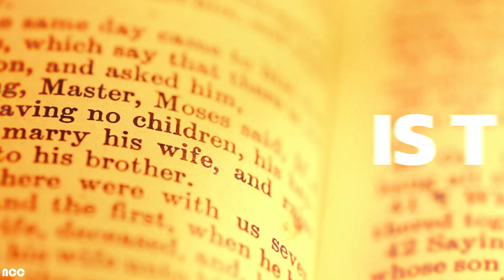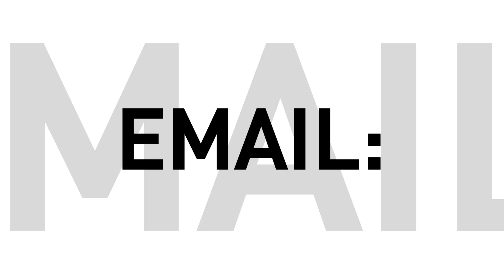Mimi csodálatos gyógyulása // ÚjSzövetség Gyülekezet bizonyságok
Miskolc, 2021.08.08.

Ha szeretnél Bennünket támogatni, az alábbi számlaszámra tudod elküldeni adományaidat:
Újszövetség Gyülekezet
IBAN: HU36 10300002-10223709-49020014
Swift: MKKBHUHB